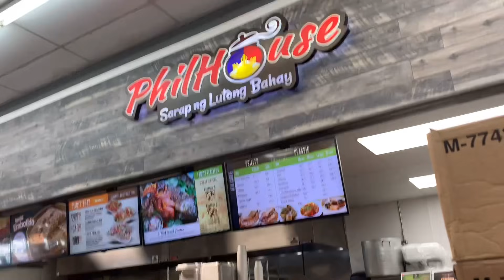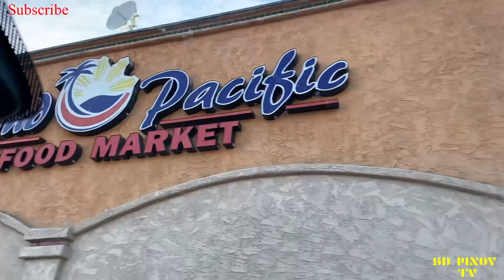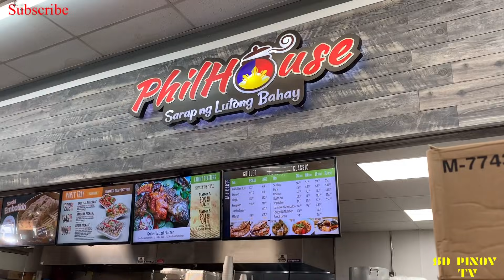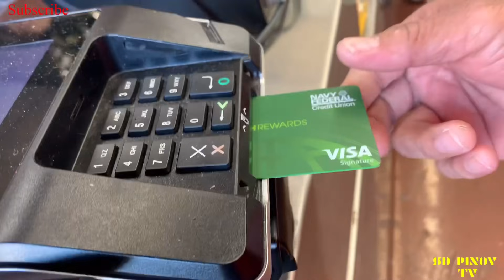Groceries time with rossphine tv